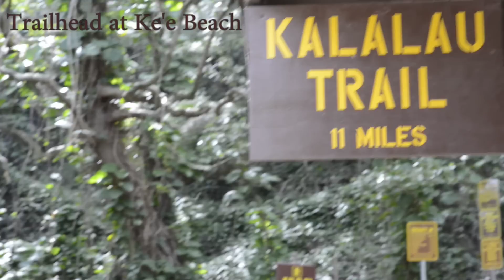Guide to the Kalalau Trail (Na Pali Coast)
Guide to the Kalalau Trail (Na Pali Coast) A video to demonstrate the beauty and magic of the Kalalau Trail and to supplement the guide found at OceanAdventureVideo.com. Here you will find  how to attain Permits, Time of Year to hike, Duration, Transportation, Places to Camp, Things to See, and a Packing List

Chris Zabriskie
"Cylinder Eight"